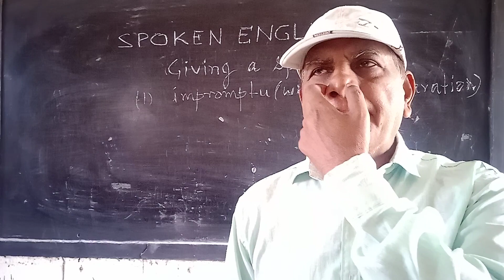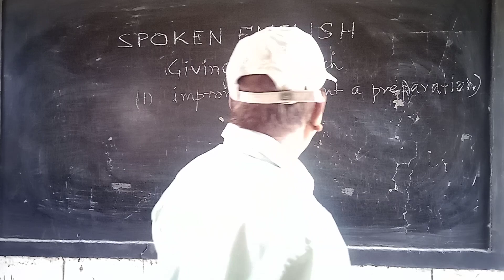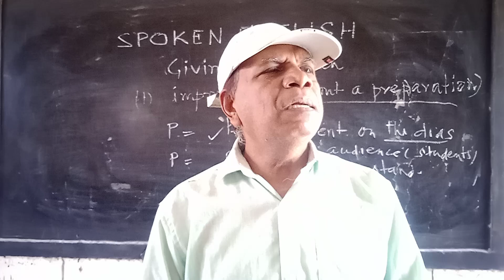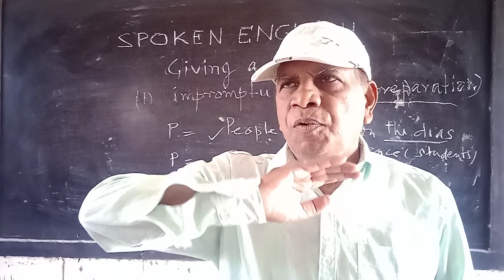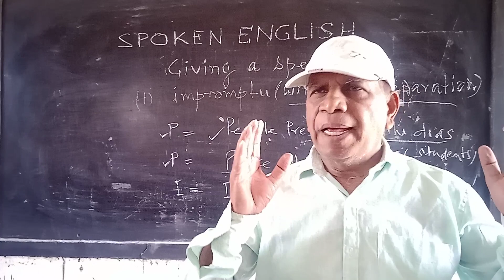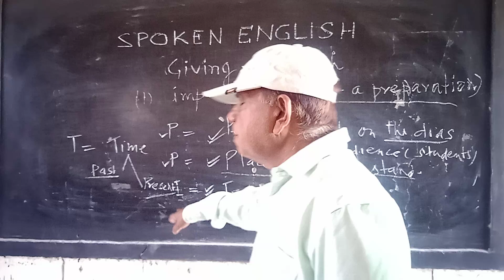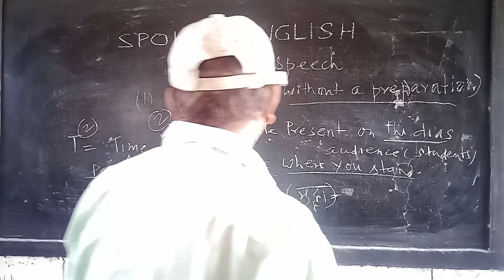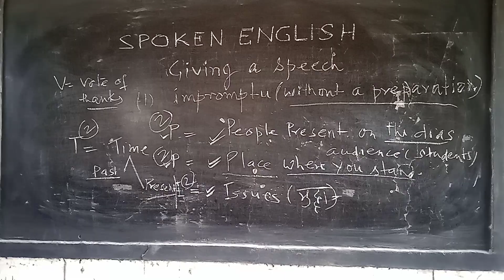giving # speech # unprepared # spoken english @ Dr R S Maurya # streaming